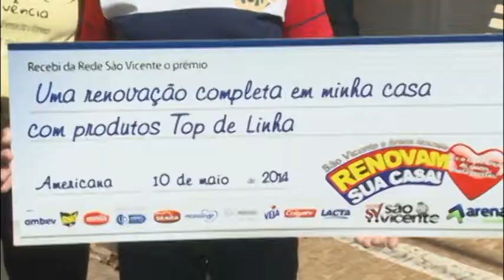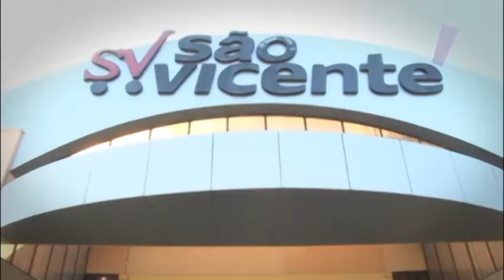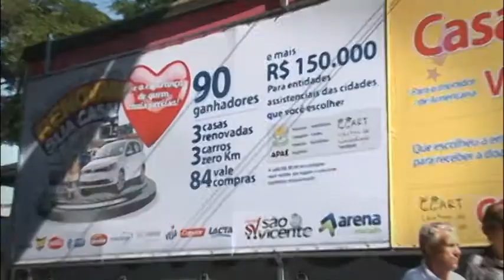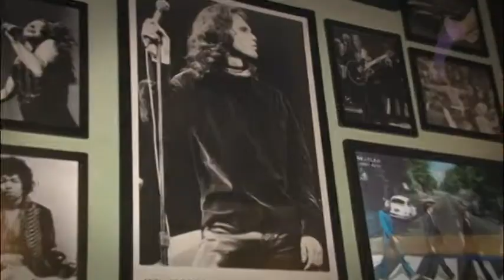Programa Tudo Up! 181 Bloco 01